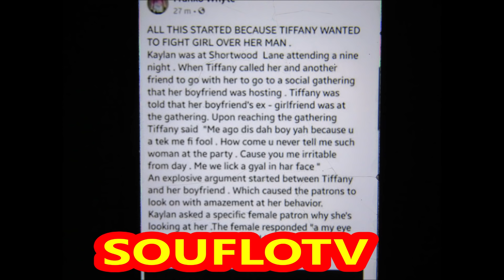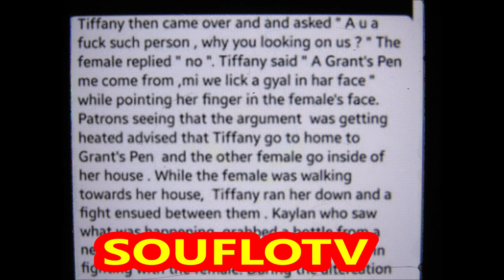Fight Over Her Friend's Man Led To This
Everyone is saying we want justice as Kaylan Dowdie clings to life after a altercation at a social event which left her needing a machine to breath. Her mother  Venish Buckly recently gave a interview to the The Weekend Star in Jamaica and also made social media video explaining what she had heard and also gave updated information about how her daughter is doing. The streets are giving a different version of what happened as well. Listen closely as we seek to get to the bottom of this, seeking justice for Kaylan.